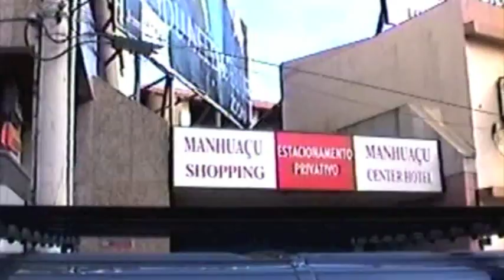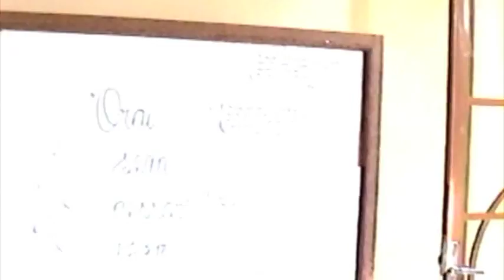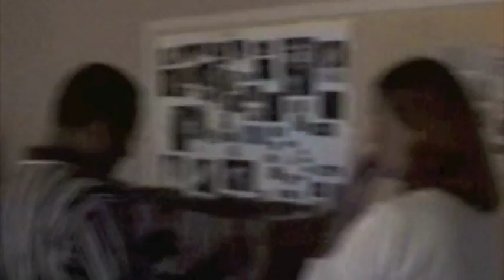Brazil, Manhuacu- Mission Trip 2003- Part 1.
Ellendale Baptist church, Mission Trip to Brazil, 2003.  Part 1